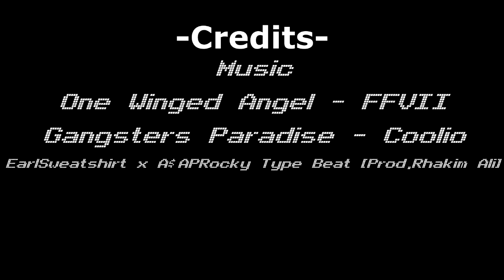Anita Sarkeesian at the U.N Summit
Let us all acknowledge the gripping struggles occurring around the world. The third world that is.